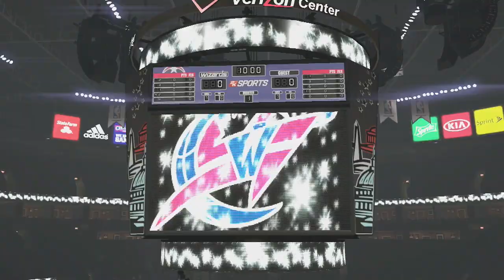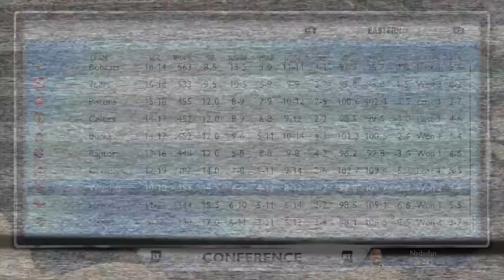Leroy Mack (Athletic Shooting Guard) NBA 2K14 MyCareer (Xbox One) - EP12 (Jackson Ellis Showdown X2)